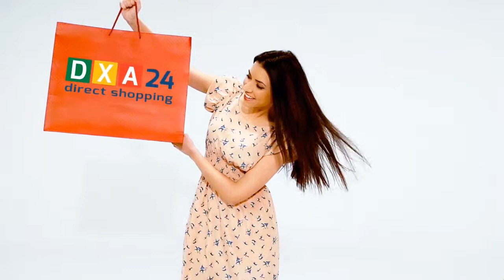ABDO SOLUTION – ELETTROSTIMOLATORE CON MICROPROCESSORE EEM + BORSA | DXA24.COM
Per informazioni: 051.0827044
Puoi acquistare il prodotto qui:
Spese di spedizione 6,90€ - Pagamento alla consegna

Direttamente su Dxa 24, un nuovo favoloso alleato della tua forma fisica che ti aiuterà a bruciare il grasso presente nel tuo corpo senza sforzo!
Abdo Solution è una fascia top ab con microprocessore che utilizza l’elettrostimolazione eem. Si tratta di una tecnologia sviluppata da fisioterapisti, per aiutarti a mantenere il tuo tono muscolare e sviluppare i tuoi addominali. Funziona generando delle contrazioni attive nei tuoi muscoli e ti permette di svolgere qualsiasi altra attività mentre lo usi.
Abdo solution arriva direttamente a casa tua completo di accessori e borsa da trasporto!
La palestra non è più l’unica opzione per tenerti in forma! C’è Abdo solution!